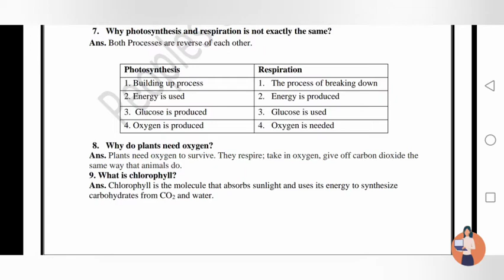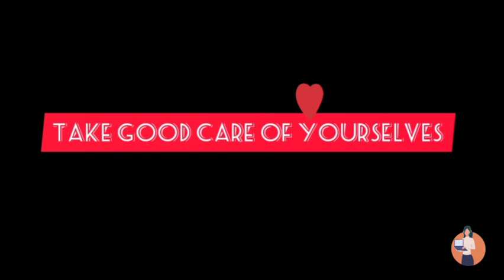Oxford Science Fact File Book 1 , Lecture 11 | By: Iqra Mughal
Unit 5
Plants & Photosynthesis
S/Qs 1-9
L/Qs 1,2